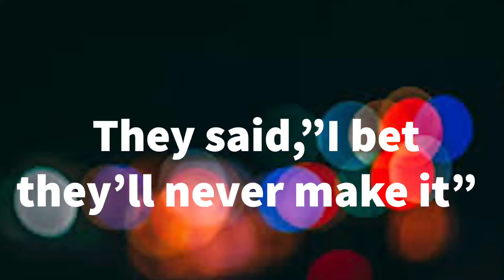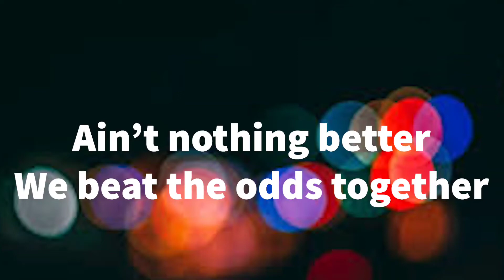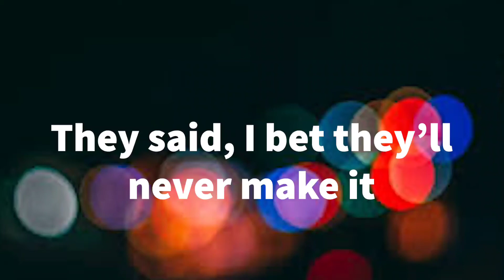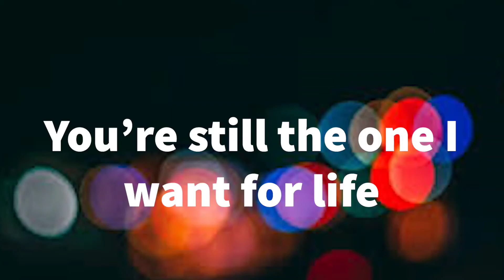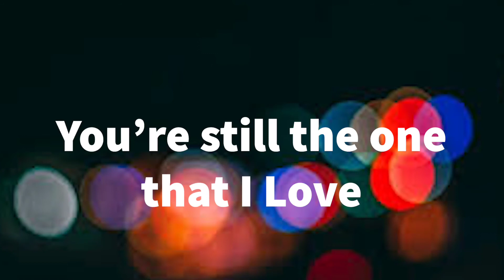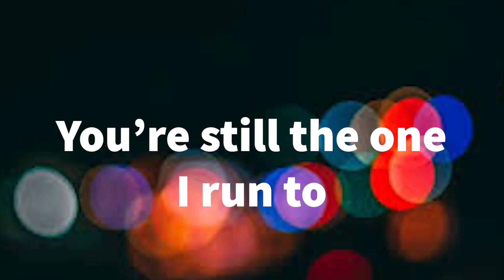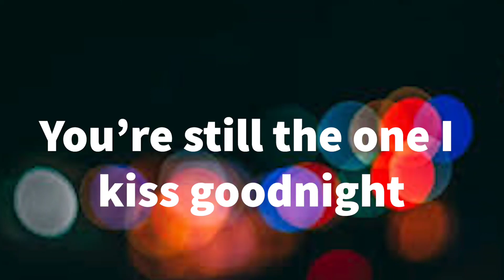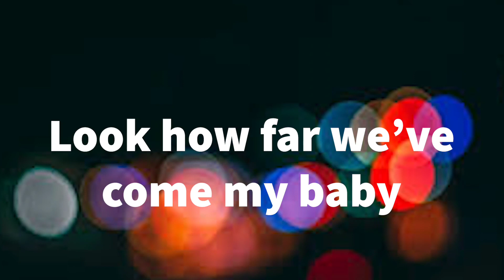Still the one by nadia & Yoseph ( Lyrics)